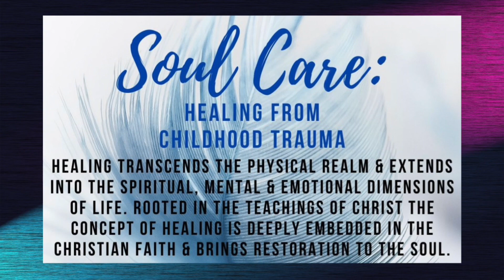#1 Mental Health Check - New Series starts next Thursday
Thank you so much for being part of our MHC Family.

You are loved, and appreciated, and destined for greatness!

Remember:
⚠️Possible Trigger Warning⚠️

Remember

IMPORTANT PHONE NUMBERS:

Mental Health Check Numbers

- 911 (Emergency)
   CONNECT 686868
- Mental Health Help Line - 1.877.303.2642

YouTube link for our Church